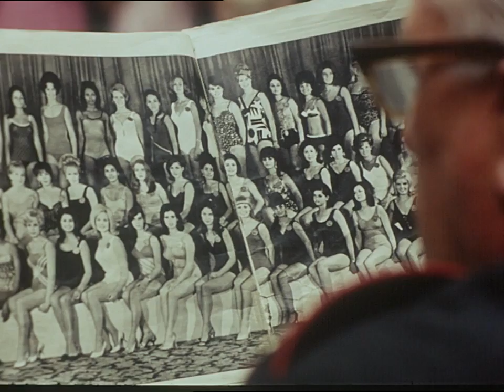LET'S CEE presents THE FIREMEN'S BALL (ČSSR | Italy 1967)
LET'S CEE Film Festival presents once a year in Vienna high-quality productions from Central and Eastern Europe (CEE), including the Caucasus region and Turkey. Since its first instalment in 2012, the LET'S CEE Film Festival has been providing an exclusive and attractive stage for Central and Eastern European cinematography.

The fifth LET'S CEE Film Festival will be held from March 21st to March 27th, 2017.

Great Cinema from Central and Eastern Europe (CEE) ✔ 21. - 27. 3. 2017 in Vienna ✔ LET'S CEE you soon ✔